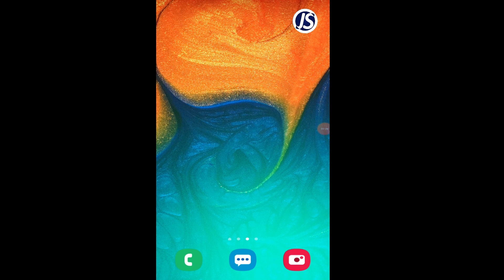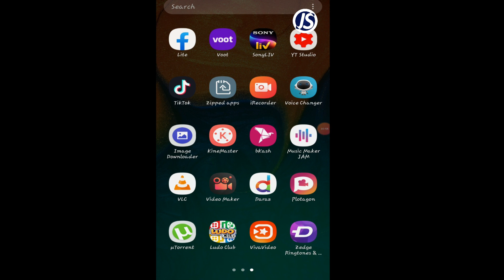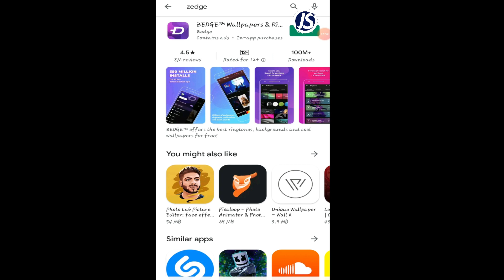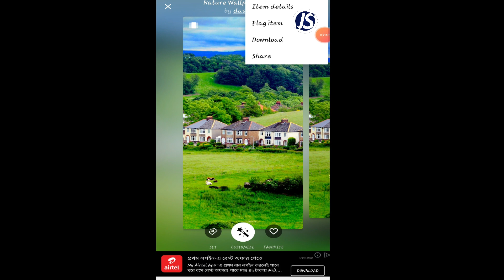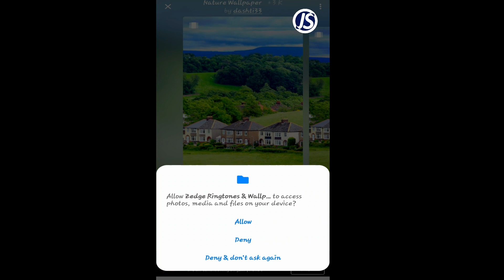কিভাবে কপিরাইট মুক্ত ছবি পাবো ////// How to Download Copyright Free Images/////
copyright free photo#free image#copyright picture#